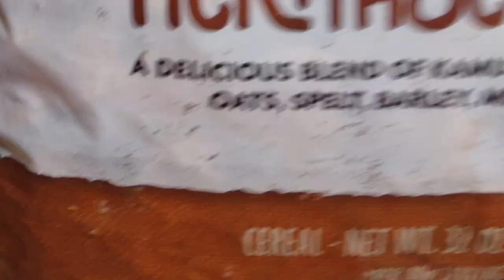August 28, 2022